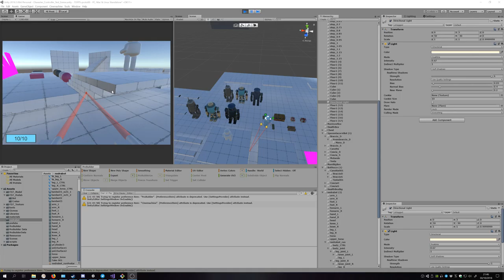km0 2018-10-30 21-46 sudden darkness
Suddenly there was darkness. It was soon explained. A giant robot had been spawned.